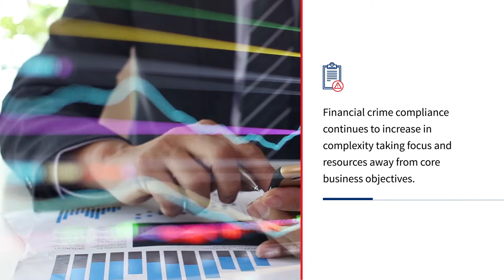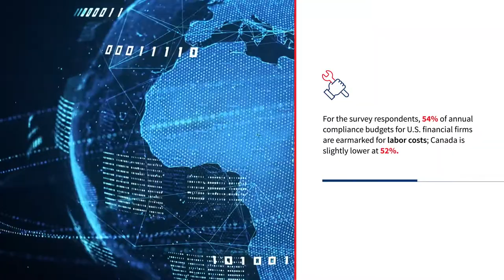Video: True Cost of Compliance - U.S. and Canada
In the video, we provide a look at the costs incurred by U.S. and Canadian companies when implementing compliance programs.